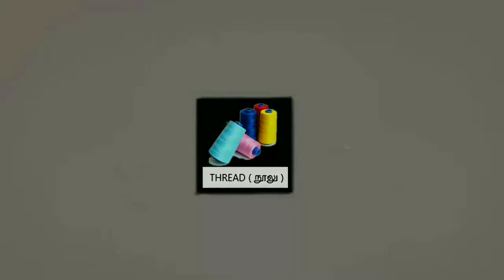பிச்சை எடுத்தானாம் ஆட்டுகுட்டி அதை புடுங்கி திண்டாலா வானதி 😂|அண்ணாமலை போட்டோஷாப் முக லட்சணம்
indian politics

tamil
tamilil
in tamil
தமிழில்
தமிழ்
அரசியல்
சங்கி